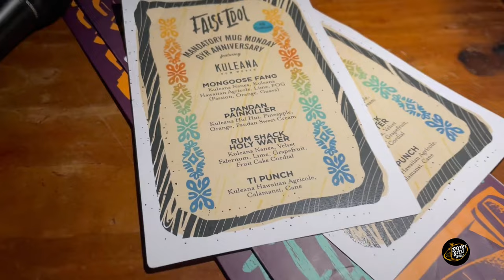MANDATORY MUG MONDAY 6th Anniversary Party at FALSE IDOL! San Diego Tiki!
Join us as we join our San Diego Tiki friends for the 6th Anniversary of Mandatory Mug Mondays! This is a private monthly meetup and social held at False Idol in San Diego, California in which members choose a theme for the type of tiki mugs they bring with to enjoy their cocktails from. On this episode we take you inside to enjoy the mugs, cocktails and comraderie!

This episode was filmed entirely on my Apple iPhone 12 Pro

About the show:
Hi I'm Adrian, a long time tiki and cocktail enthusiast and the host and producer of "Inside the Desert Oasis Room" a podcast (sometimes) recorded from my South Seas inspired space of the same name. This channel is a supplement to that podcast to bring you along on our adventures, share good vibes and the aloha spirit!